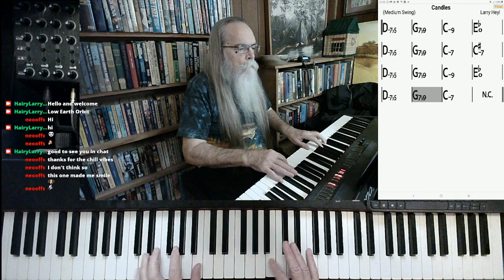Candles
"Candles" to light your night.

This version of "Candles" was excerpted from the stream recorded on October 5, 2021. Hairy Larry's current schedule is Tuesday and Thursday at 3:00 PM and Sunday at 10:00 AM Central.

Title
Hairy Larry

Click here for "Candles"

Candles***link